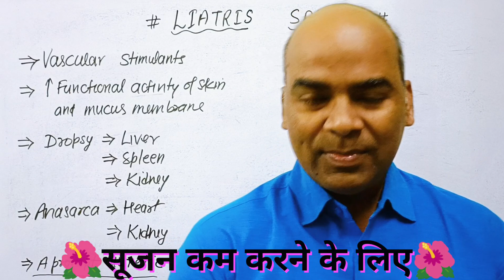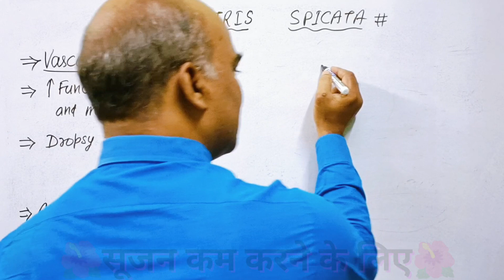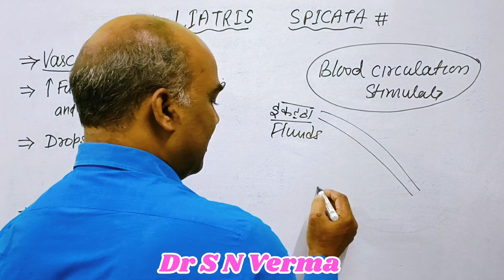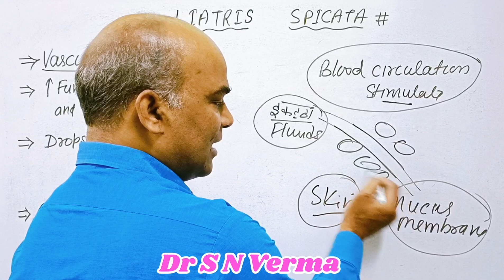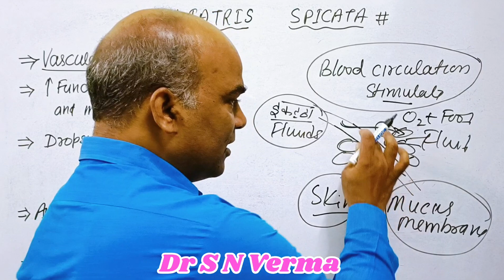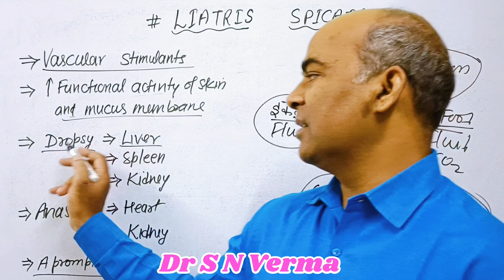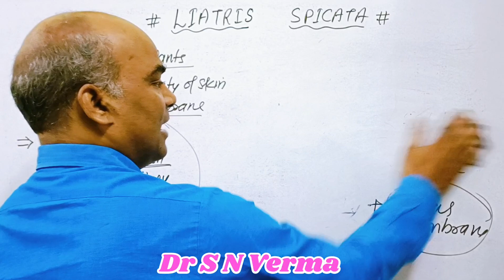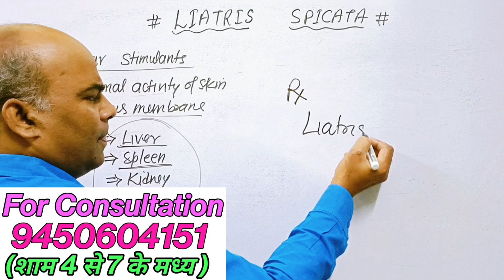🌺सभी प्रकार के सूजन की एक दवाई🌺 एसाइटिस🌺Anasarca🌺Homeopathic Medicine 🌺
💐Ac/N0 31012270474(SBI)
💐Name-Sadanand Verma
💐IFSC CODE-SBIN0014577
                   OR
💐Through Paytm UPI~ID
         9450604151@paytm /Google Pe/ Phone pe No -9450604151